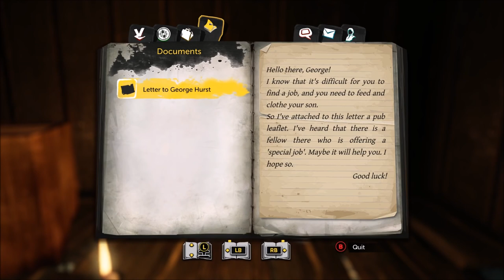[MACHINIMA REUPLOAD] Two Best Friends Play: Sherlock Holmes: The Devil's Daughter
“Put on your worst British accents, because it's time to deduce nothing and solve even less!”